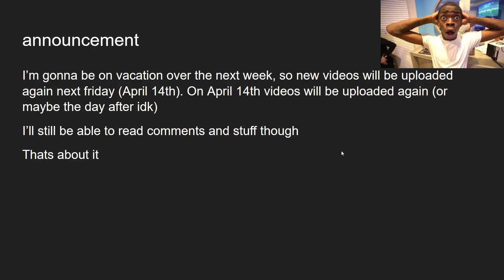Important Announcement | Lore Game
In this Lore Game™ video I explain that I'm gonna be taking a trip for the next week and can't upload till I'm back

I apologize for not being able to upload for a while, but I'll be back pretty soon